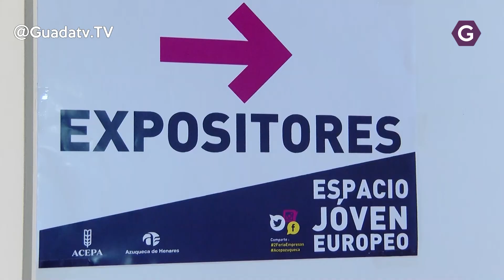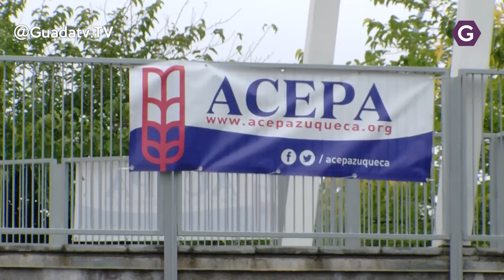ACEPA organiza una nueva feria del comercio para el mes de octubre.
En octubre Azuqueca acogerá una nueva feria de profesionales y comerciantes impulsada por ACEPA, la asociación que los engloba. Su presidente Marta Sánchez nos ponía en antecedentes